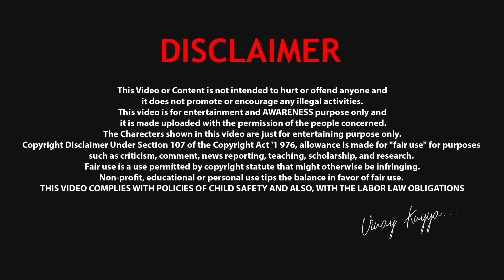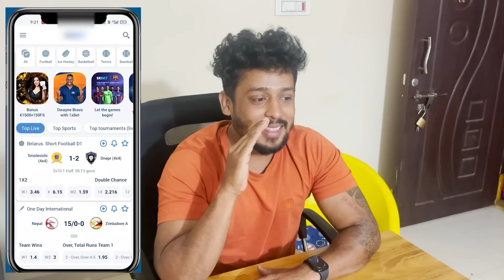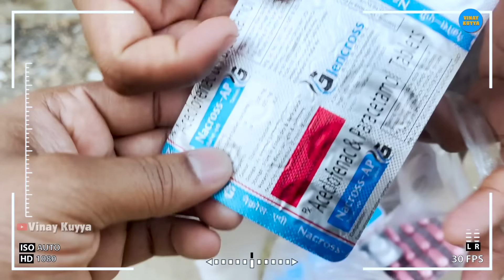Part-3)Doctors ఏ ప్రాస్టిట్యూట్ర్ గా మారిపోయారు? | Hospital Sperm Scam | Vinaykuyya 01